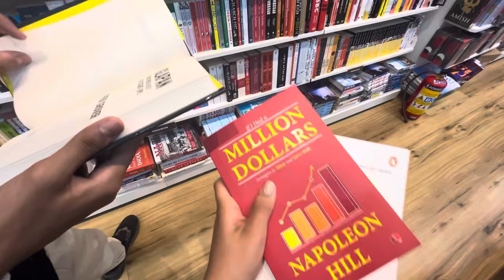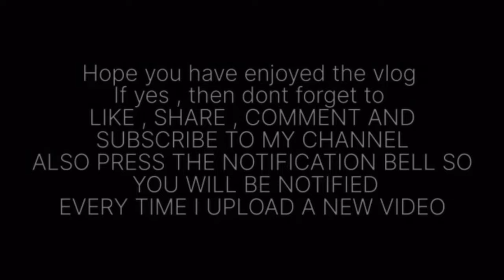Here’s What i Love about PUNE 😄 || Ft. Cousins❤️ || Deshna Dugad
Heyyy!!
Here’s the vlog of puneee .. hope you enjoy it

Special Thanks to Al of my masi’s , Mami , Mama , brothers n sister and last but not the least Kavya ❤️

📍places i visited in Pune -
1. Phoenix marketcity
2. Supriya Restaurant , Camp

Hope you have enjoyed the vlog if yes then don't forget to  LIKE,SHARE,COMMENT and SUBSCRIBE to my channel also press the NOTIFICATION BELL so youu will be notified every time I post a new video ♥️😎🔔

xoxo Deshna